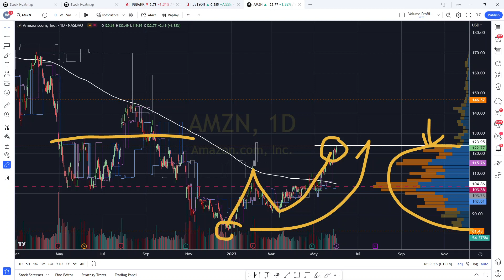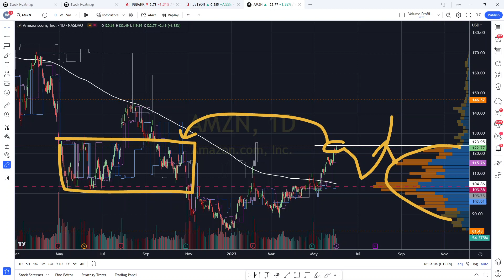AMAZON AMZN NASDAQ 宜等待回调买上涨.YT会员问股福利..盘后筹码峰技术分析. 022062023.